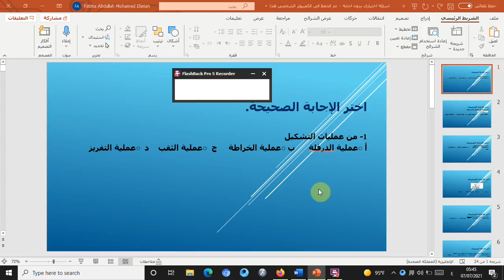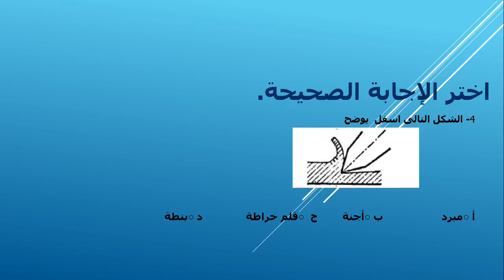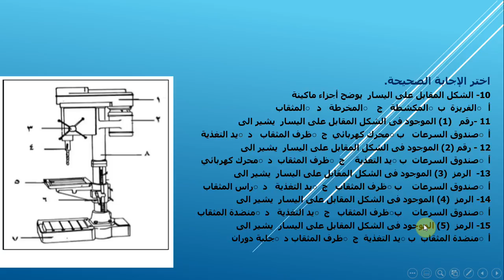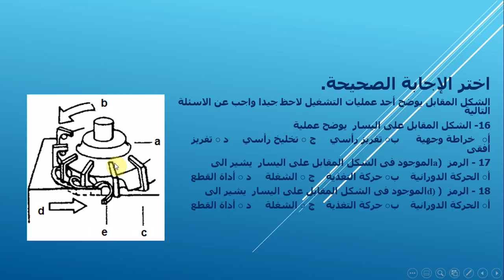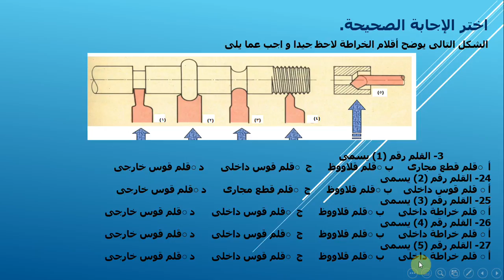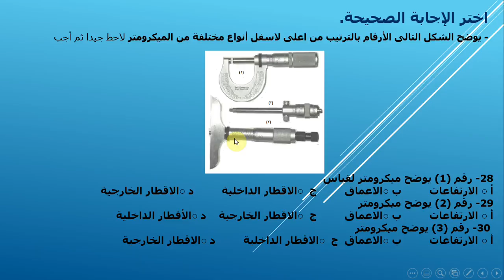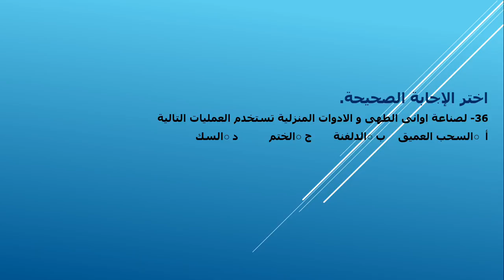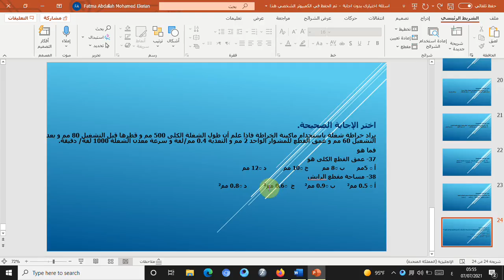Mcq production technology